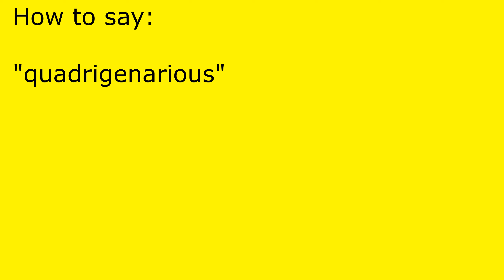How to pronounce quadrigenarious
quadrigenarious pronunciation.